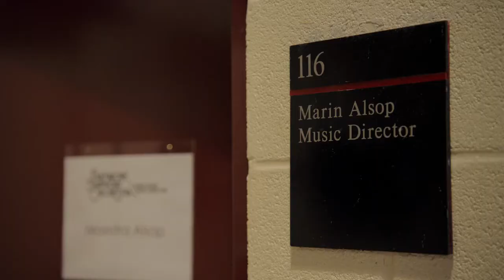The Conductor trailer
Marin Alsop first saw the legendary Leonard Bernstein when she was nine-years old. That’s when she found her vocation. Told that girls can’t do that, Marin struggled against enormous prejudices and institutional obstacles for decades to become one of the world’s most renowned classical music conductors. The film follows Marin’s improbable rise and her single-minded pursuit.

Playing at the VIFF Centre from January 28, 2022